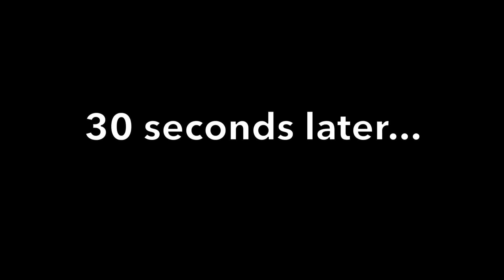INACTIVE AGAIN?! Sorry guys...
Hey guys! I love you if you are reading this!